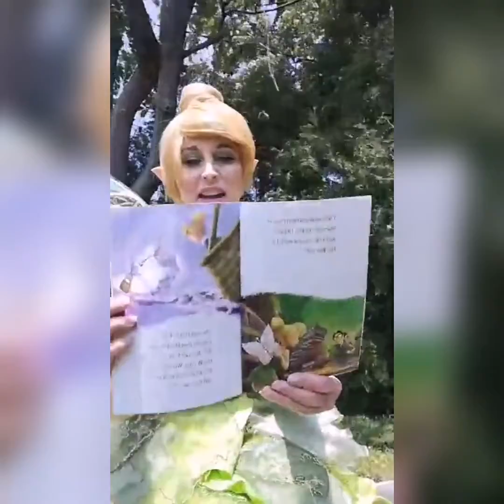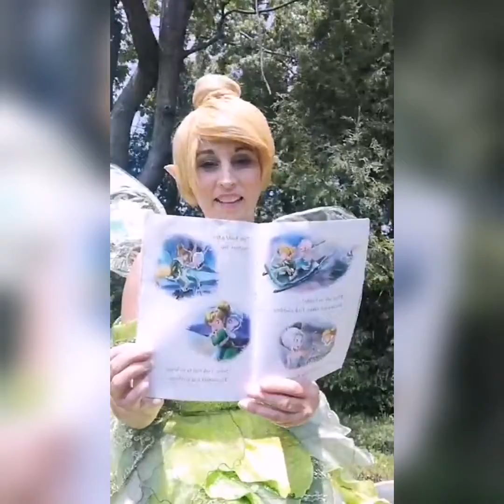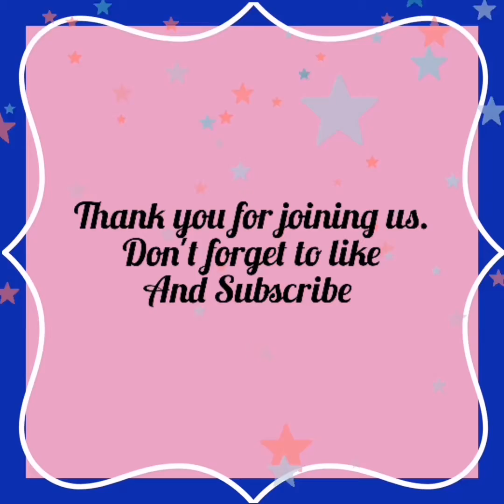EAParties Story time and craft with our Tinker Fairy.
Come and join our Tinker Fairy for a fun story about how she met your sister Periwinkle and learn to make your own fairy dust. If you liked this craft and story time video check out this one.